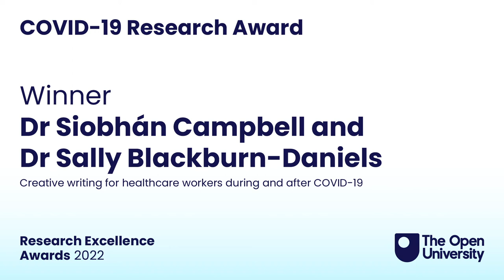COVID-19 Research Award - Dr Siobhan Campbell and Dr Sally Blackburn-Daniels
Dr Siobhan Campbell and Dr Sally Blackburn-Daniels from English & Creative Writing in the Faculty of Arts & Social Sciences received the COVID-19 Research Award for their innovative project to encourage NHS healthcare workers to try creative writing to enhance their wellbeing during the coronavirus pandemic. The Award recognises research carried out in response to the COVID-19 pandemic that has had or continues to have positive impacts, either directly or indirectly, on mitigating adverse consequences to individual or public health, financial health, society, economy and jobs, education or building resilience in a post-COVID-19 world.